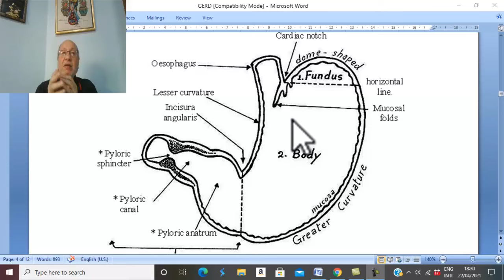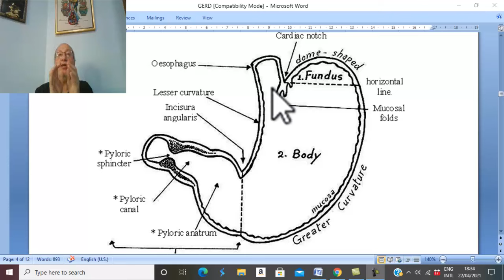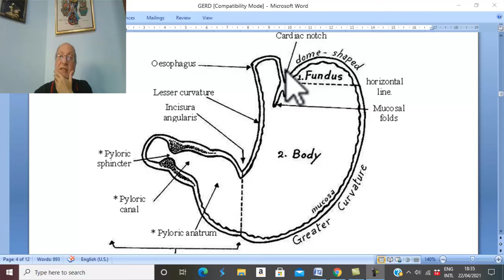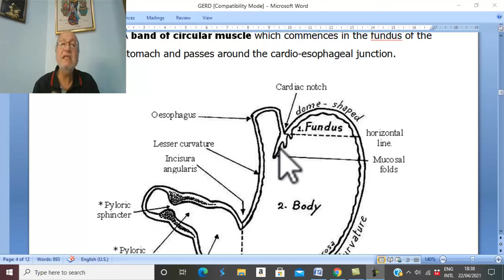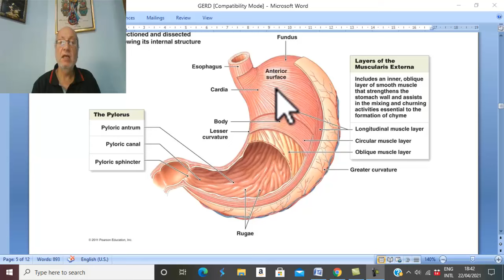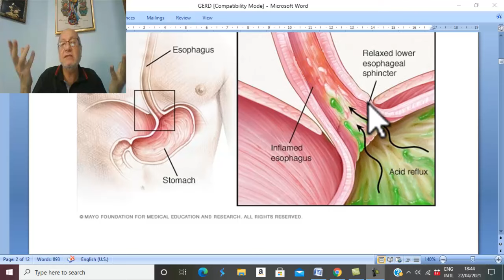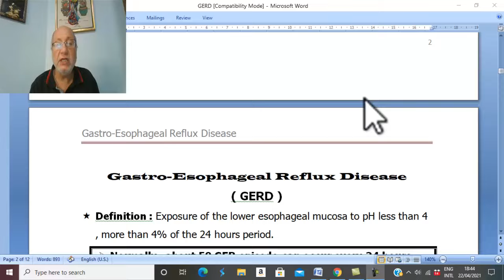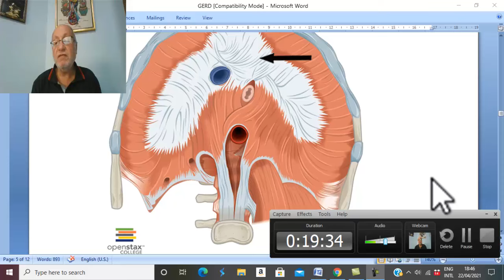Esophageal disorders in Arabic 4 ( Gastro-esophageal reflux disease , part 1 ) , by Dr. Wahdan.